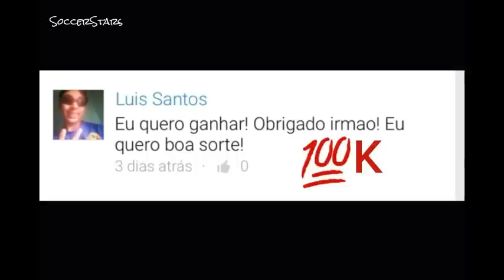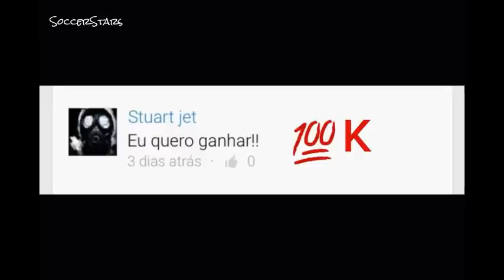Soccer Stars-Result Winner 500k!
If you Winner need send one mensage for me in facebook.

Se você foi ganhador Mande mensagem para mim no facebook.

If dont won relax more comming!!! Thanks all!